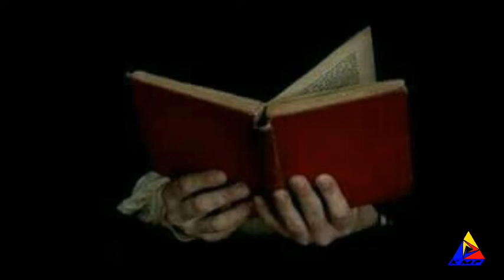| भार्तिये सन्गीत का इतिहास | Vol.- 35 | Bhartiye Sangeet Ka Itihaas - Book Reading.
WE COMPOSE MUSIC AND RECORDINGS ALSO,  IF WILL INTRESTED THEN CONT. - 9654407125 , 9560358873.